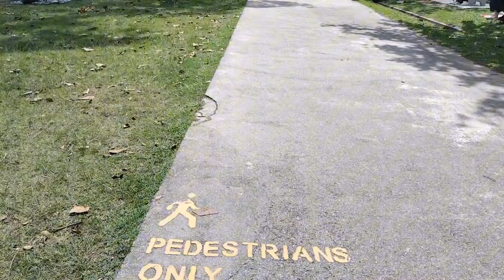Road trip +roaming around the beach+ picnic &fun games